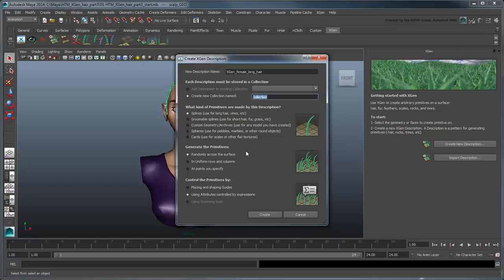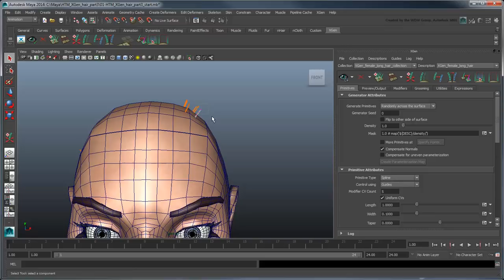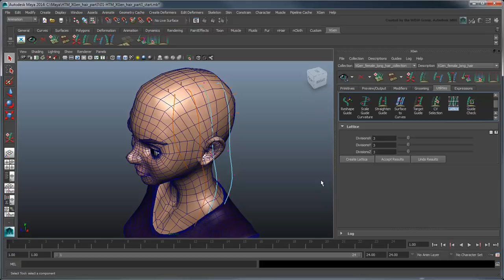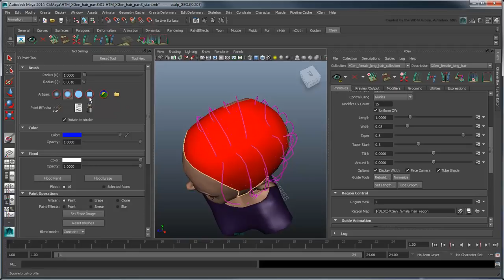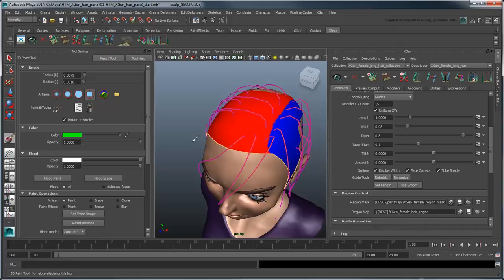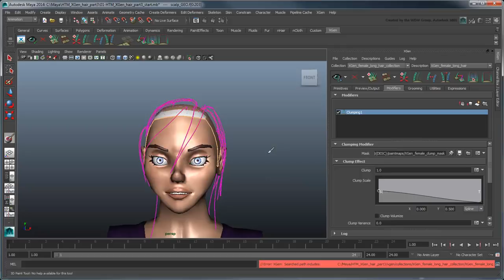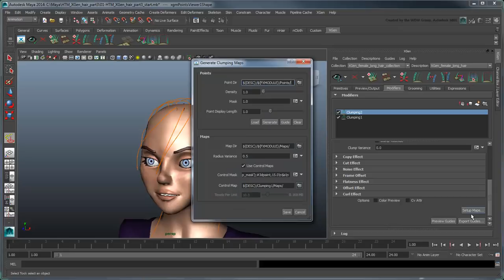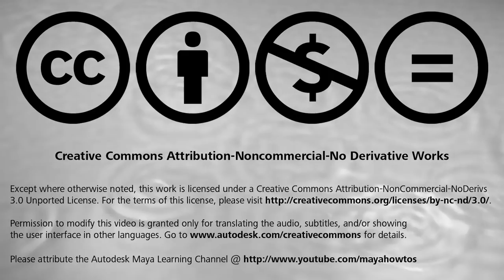Using XGen to create hair (Maya 2014) - Part 3: Long hair with region maps and modifiers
This movie shows you how to create a long hair style, and includes aspects such as increasing Guide CV counts, painting region maps and masks, and applying multiple modifiers.

Level: Intermediate
Recorded in: Maya 2014 extension